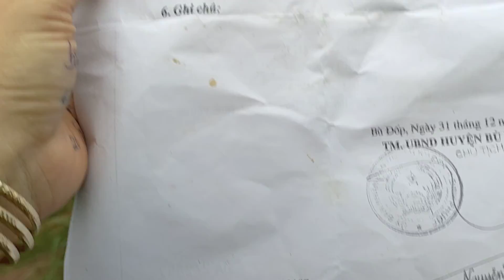(Đã bán) (4585,4m2) giá 530 triệu LH 0329393717 gặp Đỗ Thanh